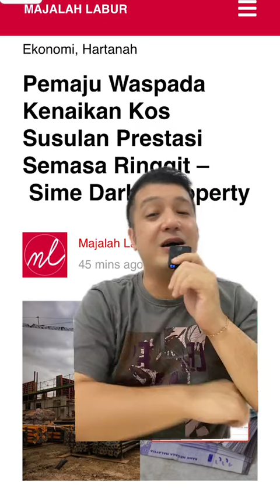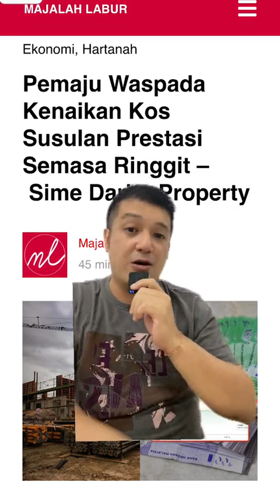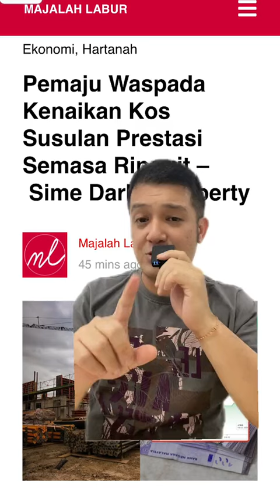Mata wang kita lemah, harga rumah juga naik, apa pilihan kami?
Inginkan dapatkan studio set-up saya?

Penafian: Semua maklumat yang disajikan dalam saluran ini dan kandungannya termasuk video ini berdasarkan pengalaman dan pendapat peribadi. Kami tidak bertanggungjawab atas sebarang kehilangan atau perbelanjaan yang berkaitan dengan keputusan yang dibuat oleh penonton. Idea yang dikemukakan di sini adalah untuk tujuan rujukan dan pendidikan sahaja.